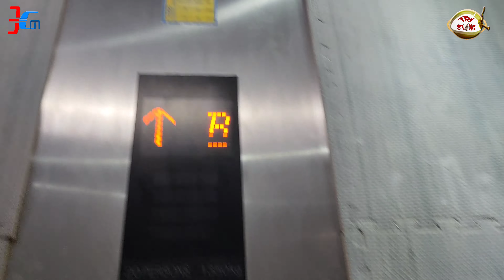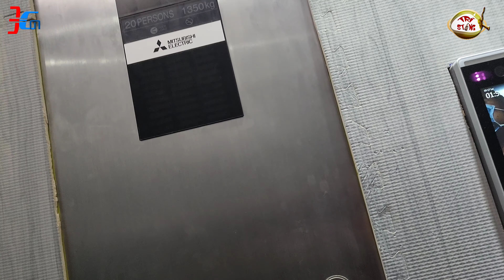BÃI GIỮ XE Q7 SAIGON REVERSIDE 1H KHUYA GIA ĐÌNH NHÀ STING DỌN ĐỒ TỪ QUÊ LÊN TRONG ĐÊM KINH ĐỘNG BQL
1. CLICK VÀO THAM GIA NHÓM ZALO CƯ DÂN Q7 SAIGON RIVERSIDE COMPLEX - HỘI CỘNG ĐỒNG DÂN Q7 SAIGON RIVERSIDE

2. NHÓM FACEBOOK CƯ DÂN Q7 SAIGON RIVERSIDE COMPLEX - HỘI CỘNG ĐỒNG DÂN Q7 SAIGON RIVERSIDE

3. NHÓM ZALO CHỢ TỔNG HỢP Q7 SAIGON RIVERSIDE COMPLEX

4. NHÓM ZALO CHỢ THỰC PHẨM - ĂN UỐNG Q7 SAIGON RIVERSIDE COMPLEX

5. NHÓM ZALO CHỢ QUẬN 7

P/S: HỌP CƯ DÂN TRAO ĐỔI TIỆN ÍCH + MUA BÁN SANG NHƯỢNG MIỄN PHÍ